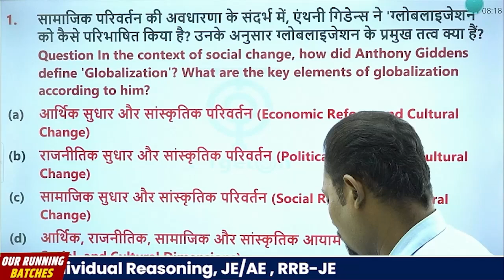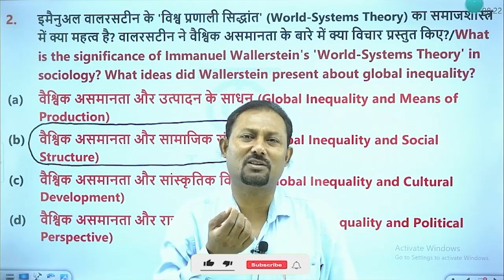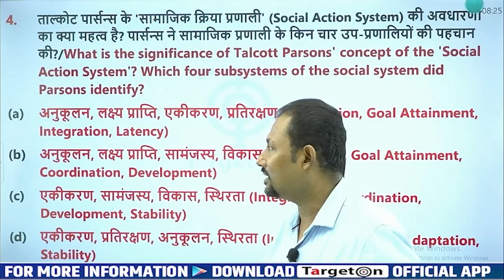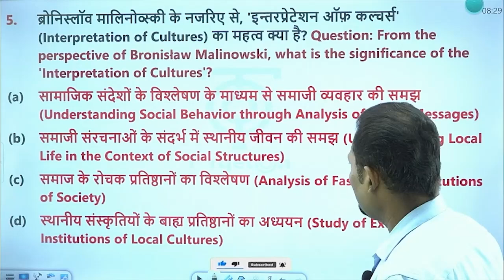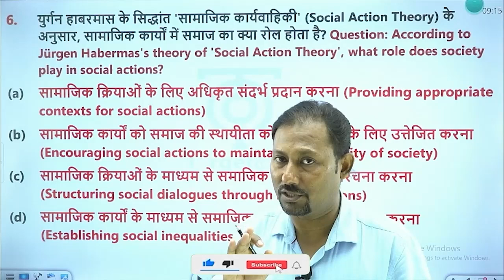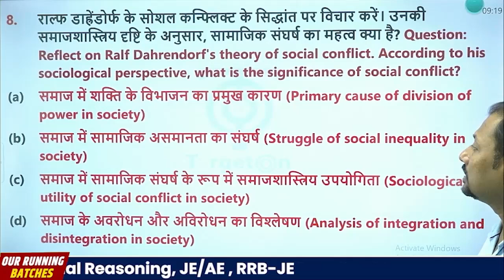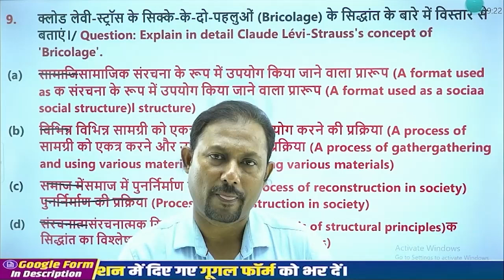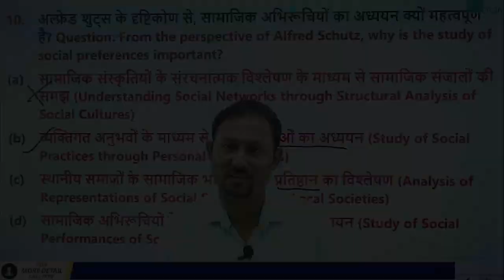NET/JRF/PGT/ASST.PROF 2024 || Sociology (समाजशास्त्र), PRACTICE SESSION 4 - Dr Amit Kesarwani Sir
UGC NET 2024 से संबंधित हमारे टेलीग्राम चैनल का लिंक नीचे दिया गया है आप इसे Join कर लीजिये ताकि बैच से सम्बंधित सम्पूर्ण जानकारियाँ आपको प्राप्त  हो सकें👇